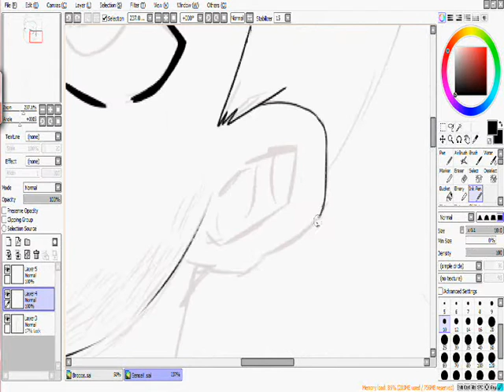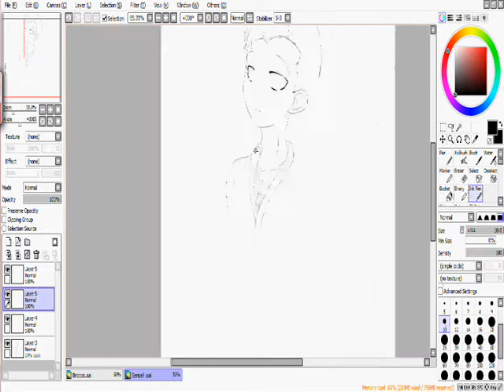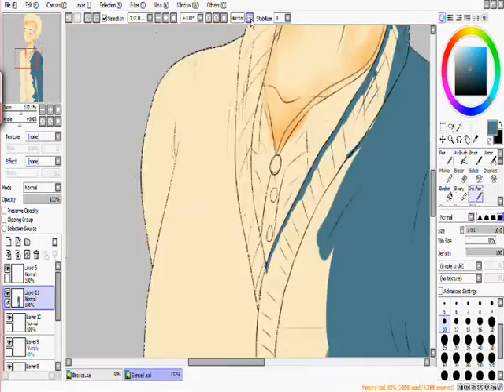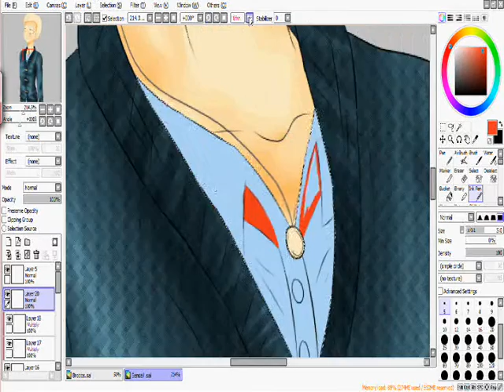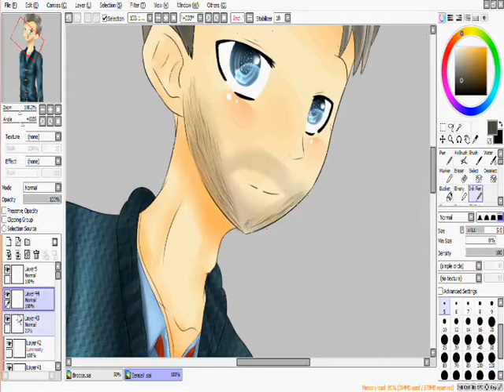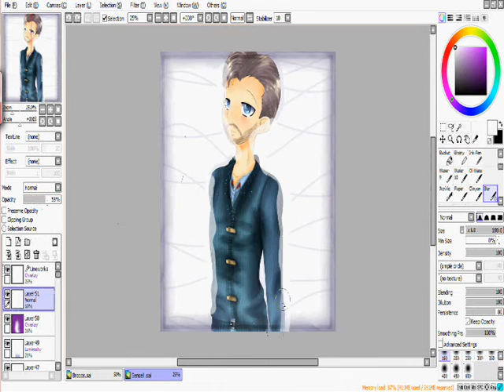Sensei!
I drew my teacher, Johan! I don't see why the audio got deleted though. :/ Try to enjoy it either way!